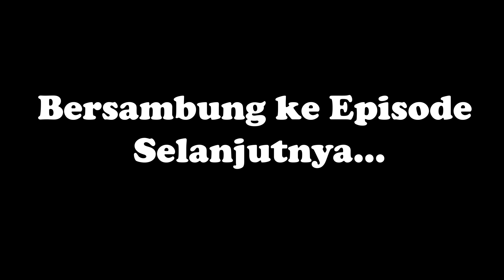#151 || DEWI DIMAS NGEDATE PART 1 - Drama Animasi Sekolah Kode Keras buat Cowok dari Cewek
Drama Animasi Sekolah Sma Kode Keras buat Cowok dari Cewek, yang penuh dengan cerita adegan kehidupan khas kelas anak sekolah SMA Indonesia yang lucu, seru, menghibur disertai kisah persahabatan, kelurga & drama percintaan remaja yang romantis.

BSTATION : PapaArtha

Judul : DEWI DIMAS NGEDATE PART 1

Link game “Kode Keras buat Cowok dari Cewek” tersedia di AppStore dan Play Store

Jangan ragu yang buat kasih komen, kritikan maupun saran agar Papa Artha semakin maju.